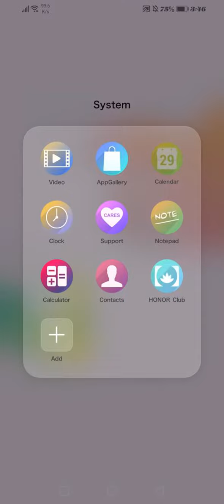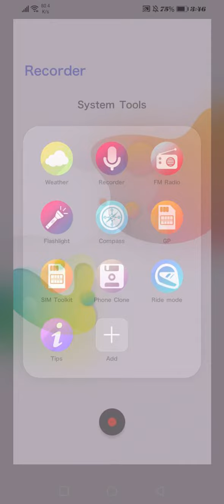Fluid Minimal EMUI 10 / MagicUI 3 Theme | Themer Club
Fluid Minimal Theme for EMUI 10 and MagicUI 3 Devices.